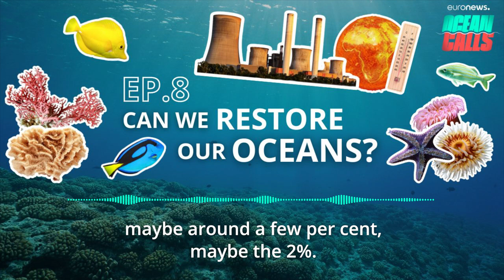Can we restore our oceans? | Ocean Calls Podcast EP8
Coral reefs are one of the richest ecosystems on Earth, home to a quarter of all marine life. They also protect communities on land from the sea and offer an invaluable source of food.

But these ecosystems are dying because of pollution, overfishing, and the effects of climate change. And if the corals die, so will many other animals that depend on them.

What can be done? Can we repair the damage? Can these and other precious ecosystems like sea grasses and mangroves not only be preserved but also actively restored?

To answer these questions, we speak with Prof. Carlos Duarte, Executive Director of the Coral Research & Development Accelerator Platform (CORDAP), and with an ocean acidification expert and IPCC contributor, Prof. Jean-Pierre Gattuso, also Research Director at the Laboratoire d'Océanographie de Villefranche-sur-Mer.

And at the end of the episode, you’ll hear from Mission Blue founder, legendary oceanographer, and pioneer in the use of modern scuba gear, Sylvia Earle.

Hosted by Jeremy Wilks.

Produced by Naira Davlashyan and Natalia Oelsner.

Editing is by Lory Martinez, Chiara Santella and Luis Lopez from Studio Ochenta.

The theme music is by Gabriel Dalmasso.

Our editor-in-chief is Sophie Claudet.

Ocean Calls is made possible by the European Commission's DG MARE